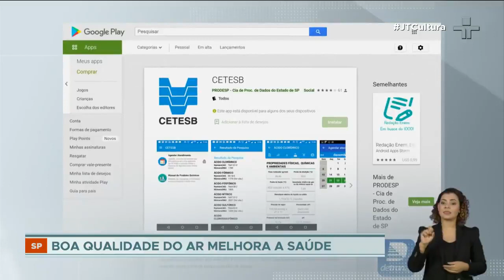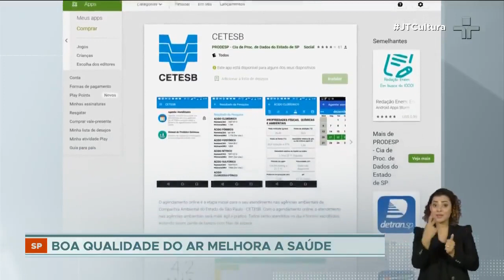Poluição do ar de SP teve queda de 50% no auge da quarentena em 2020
Durante o auge da quarentena, o ar na cidade de São Paulo teve uma queda  perto de 50% no nível de poluentes. Com a retomada das atividades no fim do primeiro semestre, a concentração dos poluentes subiu de novo, ficando ainda maior do que em 2019.